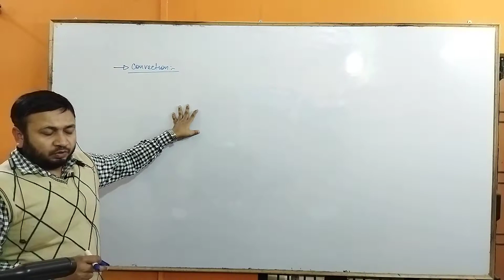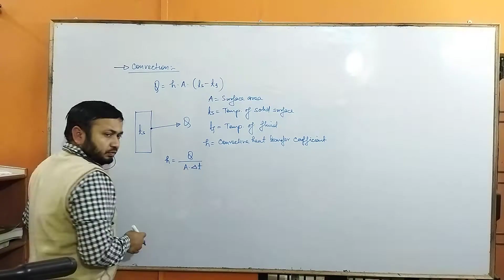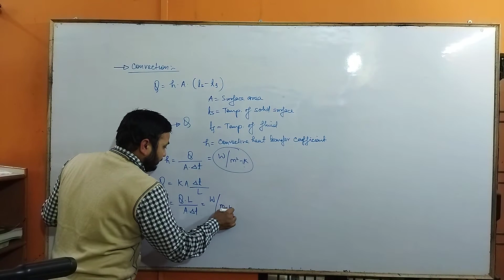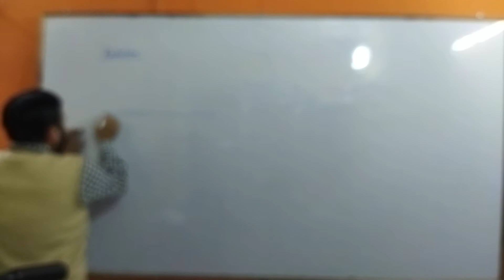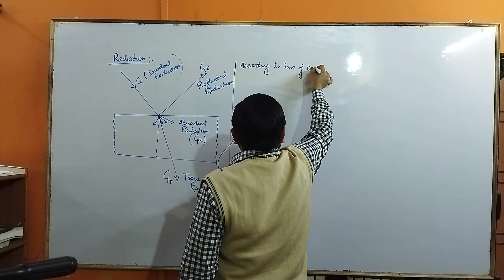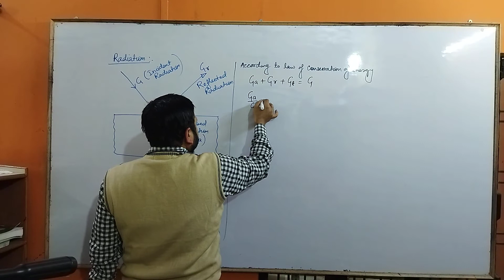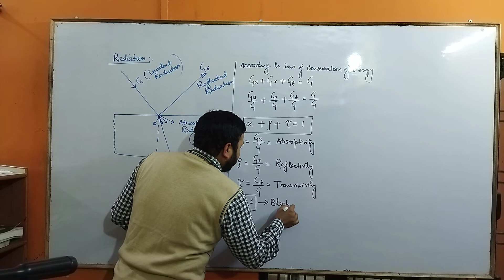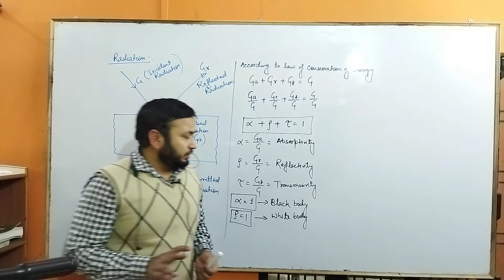RADIATION, ABSORPTIVITY, REFLECTIVITY, TRANSMISSIVITY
CLASS 11 PHYSICS RADIATION ABSORPTIVITY REFLECTIVITY TRANSMISSIVITY BLACK BODY WHITE BODY @ajclassroom